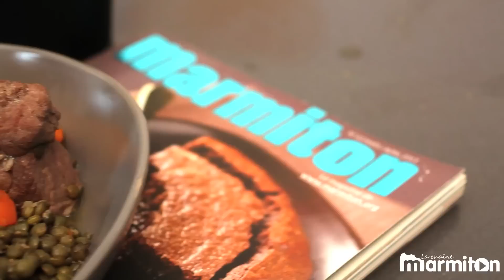Petit salé aux lentilles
Un plat convivial au menu de Recette Roulette avec le petit salé aux lentilles. Retrouve la recette sur Marmiton

La cuisine Marmiton est équipée par Electrolux et Cookut